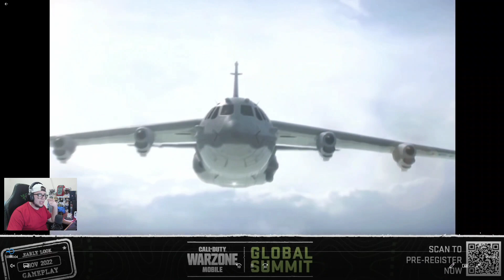ASÍ ES LA BETA DE WARZONE MOBILE Y SU BATTLE ROYALE DE 120 PERSONAS | GAMEPLAY COMPLETO Y MAS!